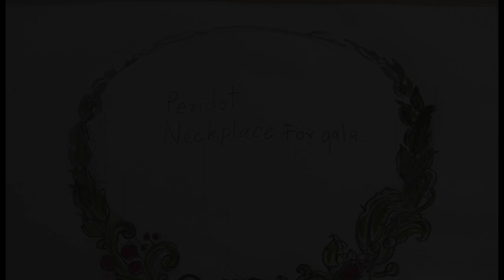"Avalon x Bancha: The Art of Elegance Collection Unveiled"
Welcome to a world of artistic elegance and exquisite craftsmanship! In this video, we proudly unveil the "AVALON Forest" collection, a collaboration between Avalon Jewelry and Thailand's top watercolor artist, Bancha Sriwong-Rach.

Join us on a journey through this magnificent collection, where jewelry meets artistry. Each piece is a true masterpiece, designed by Bancha's renowned watercolor paintings. As we explore this unique collaboration, you'll witness how these two creative worlds converge to create extraordinary wearable art.

The "AVALON Forest" collection is a testament to the beauty of artistic expression and the harmonious blend of jewelry and fine art. This video offers an exclusive look at the breathtaking pieces and the artistic process behind their creation.